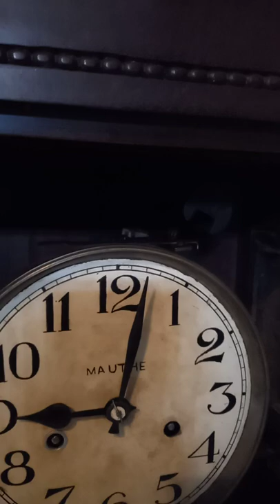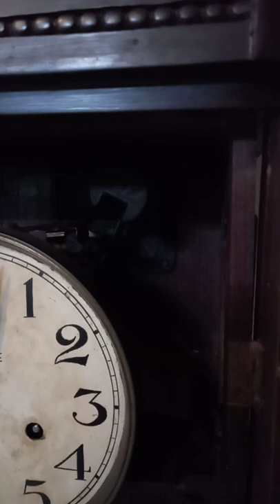Hamburg American Clock Company (HAC ) the two crossed arrows as trademarks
3/4 HAC